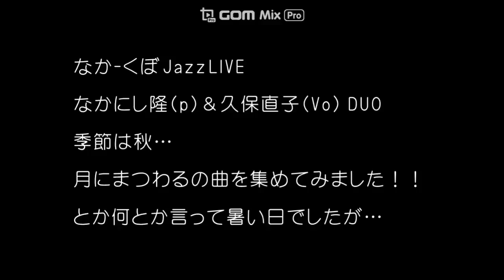なか‐くぼDUO LIVE@広島Bird ～月にまつわる曲を集めてみました！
ジャズピアニスト？なかにし隆はSOLOやトリオ等々の活動のほかに管楽器やボーカリストの方とDUOで広島市や近郊のライブハウスで演奏したりしています。その一つを紹介いたします！

　広島在住のでレッスンやLiveに積極的に活動中のボーカリスト久保直子さんとも月一回、2月に一度くらいのペースでライブをしています。今回のライブは秋なので月にまつわる曲を集めて彼女が選曲して広島市内のジャズライブハウス「Bird」でおこないました！次回はどうなるのか考え中(^^♪10月20日(木)に同じく広島市内のLiveHouse「Bird」でのライブを予定しています！

状況が許す方はあったら是非(^^)/